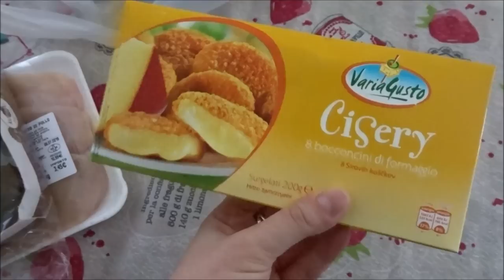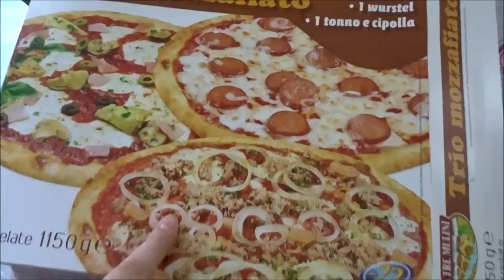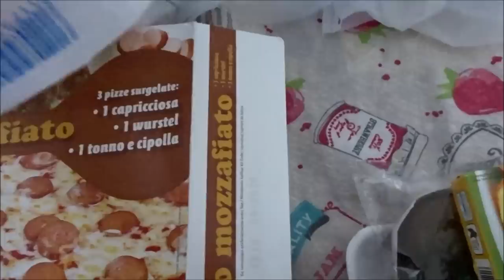CHE AMAREZZA! // VLOG // Robertina